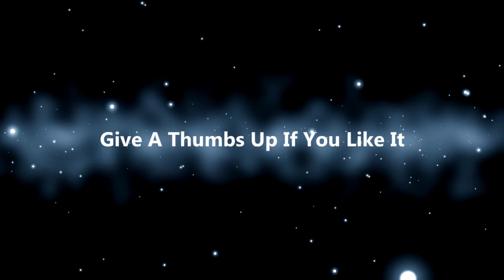Mass Effect 3: Full Paragon Playthrough (Male Shepard, Infiltrator with All DLC's Included) Part 6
Hi Madzy here,

This is Part 6 of my FULL playthrough of Mass Effect 3 (including the exclusives from the previous ME's and there Dlc's + all the ME3 Dlc's).
In this playthrough I will be playing as male shepard who is an infiltrator.
All decision that I made in previous ME's were Paragon (apart from the unavoidable ones ofc),
I will be doing the same for ME 3's playthrough.
My romance interrest in previous and this ME playthrough will be Liara.
All previous characters from ME1&2 have survived (apart from Ashley on Virmire).
All the DLC's have been completed before the Suicide Mission in the end of ME2.

The future parts might not be as long as this part since in this part there was alot of moving forward and scenes.
This doesn't mean that I will do less videos,
but this will mean that i can upload more parts faster since the upload time needed will be way less.

I also wanna give a thank you and a shoutout to EnV for the music in the intro and the Outro.

And a HUGE thank you and shoutout to RavenProDesign for letting me use the templates for the in and outro of this video.

It would help me alot and it will give me a boost to make more faster :D

Anywho thanks again and hope to see you all soon.

Madzy out cya peeps :P